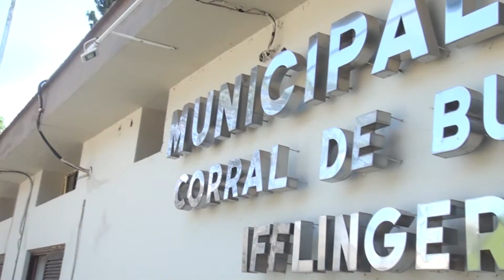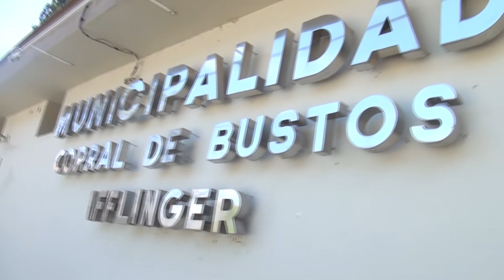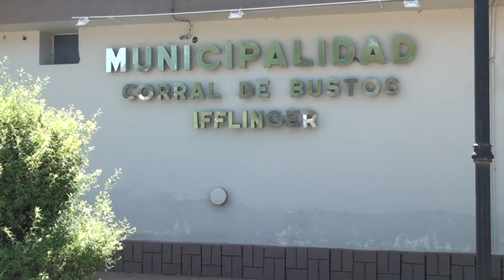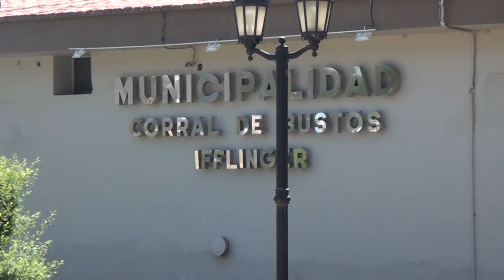JORGE MARTIN - ACUERDO SALARIO EMPLEADOS MUNICIPALES